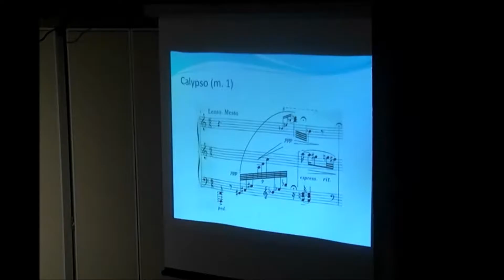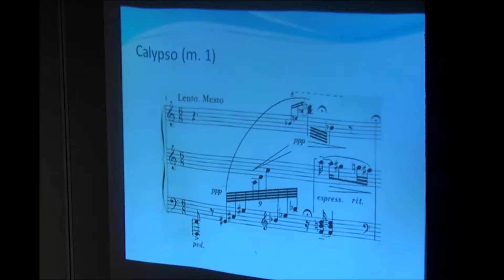Pianist Mikolaj Warszynski - Promo Video